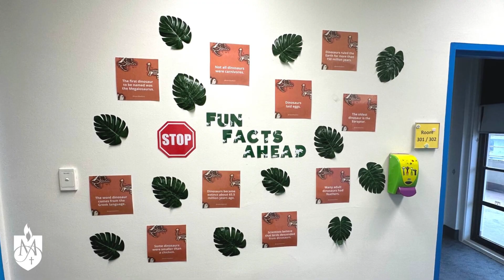St Vincent's Private Kids @ East Melbourne - Walking with the Dinosaurs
Wow! What a roar-some job our Kids Team have done transforming the floor into a pre-historic precinct with their latest ward theme 'Walking with the Dinosaurs.'

With dinosaurs, fossils, volcanoes and swamp land as far as the eye can see, they've even gone to the effort of creating two 'Fun Facts on Dinosaurs' walls and Dinosaur name cards for each room (complete with phonic cues to ensure visitors are pronouncing each species name just right!) It certainly is a fun, engaging, educational and interactive experience which our smallest patients and their families - plus our very own staff and Doctors - have been enjoying.